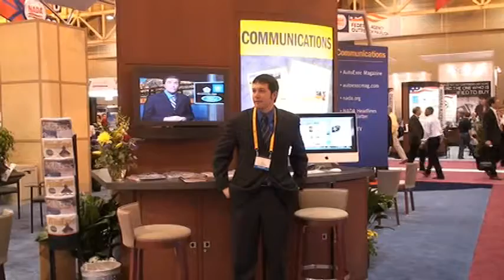2009 AutoExec Magazine Booth.